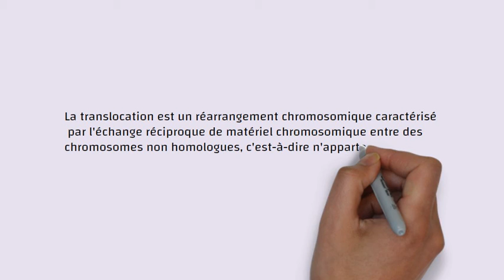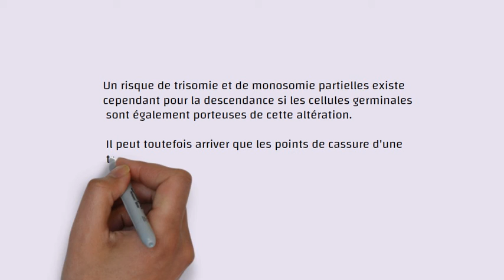N°242-Translocation (génétique)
Collection Vocabulaire  SVT - SVTU
 visual tuto